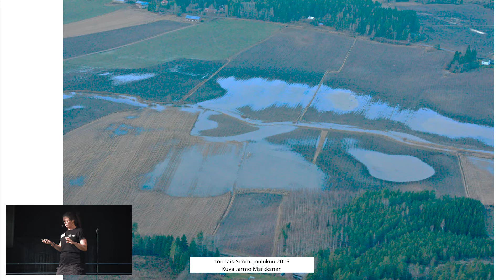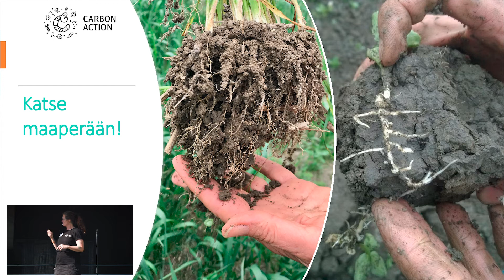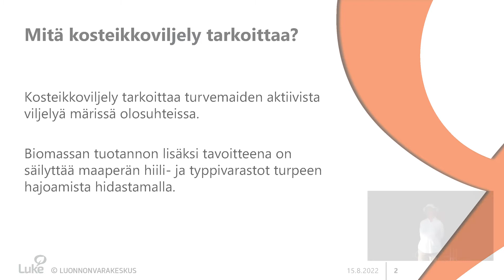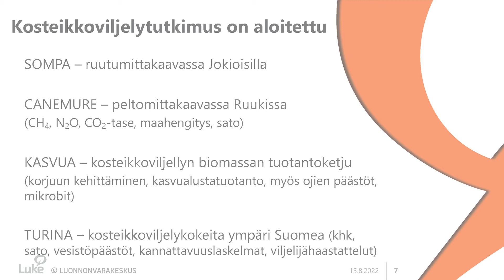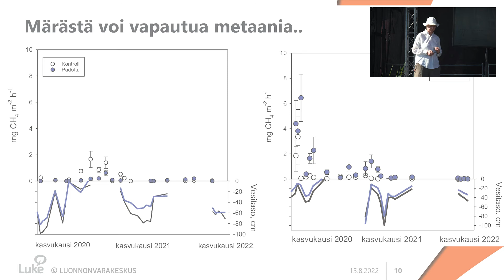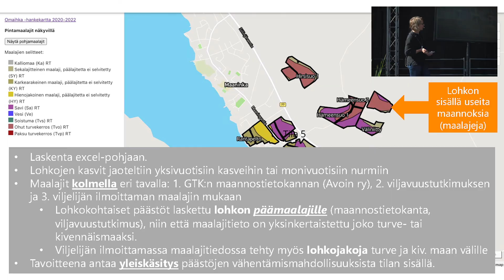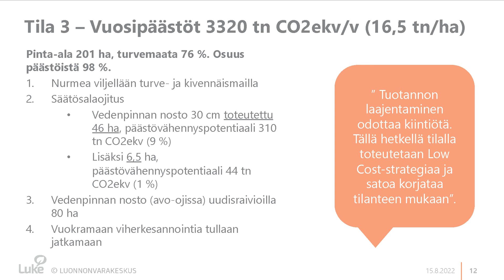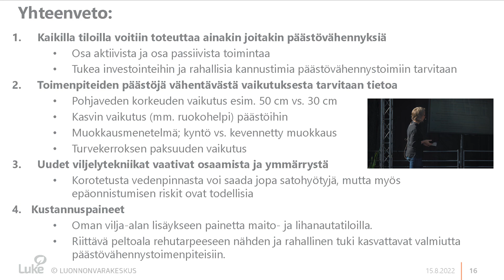Miten turvemaiden päästöjä hillitään? Keskustelua Ruukin peltopäivässä 2022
Turvemaiden kestävämpää käyttöä pohdittiin BSAG:n ja Luken järjestämässä Peltopäivä 2022 -tapahtumassa Ruukin tutkimusasemalla. Tapahtuma järjestettiin "Nappaa hiilestä kiinni" -ohjelman rahoituksella.